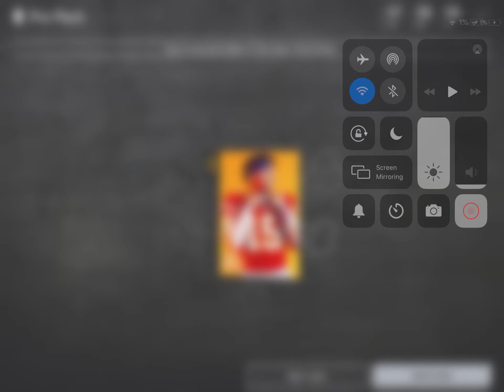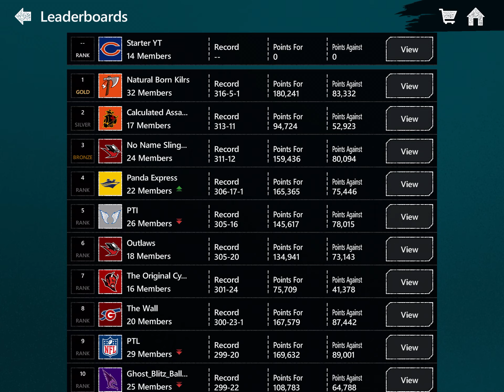Madden moible and big announcement